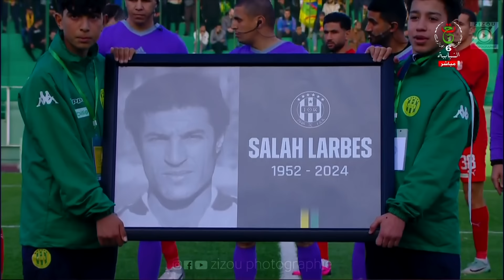ملخص مباراة الدور 32 من كأس الجزائر | شباب بلوزداد ضد شبيبة القبائل | CRB 2 - 0 JSK